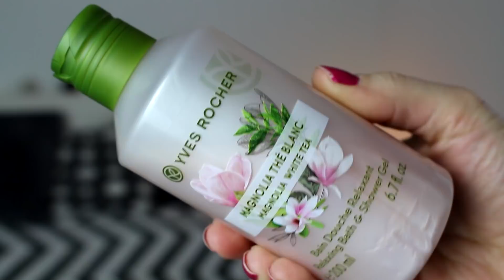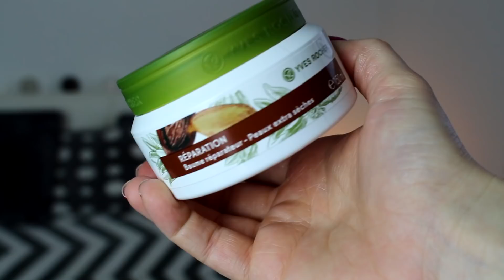Nákupy a Novinky/ NYX, YVES ROCHER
Helooo všetci :)
Zvyčajne vydávam video v nedeľu, ale trošku poruším tradíciu a video dám už dnes, aby ste čo najskôr videli aké nové kúsky som mohla skúsiť.

Sleduj ma